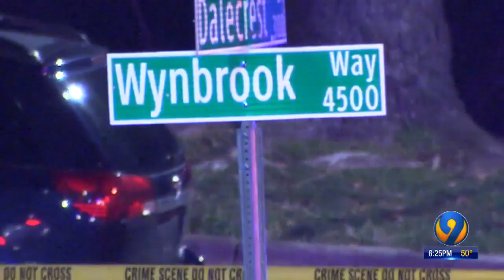CMPD Investigating 11 Homicides and Spike in Violent Crime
CMPD investigating 11 homicides after spike in violent crime kicks off 2019
1/28/19